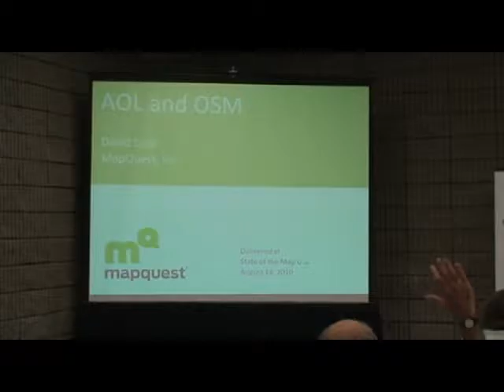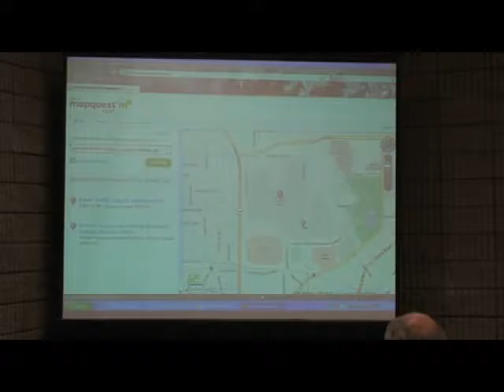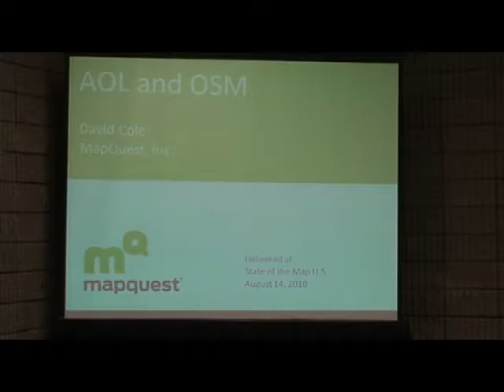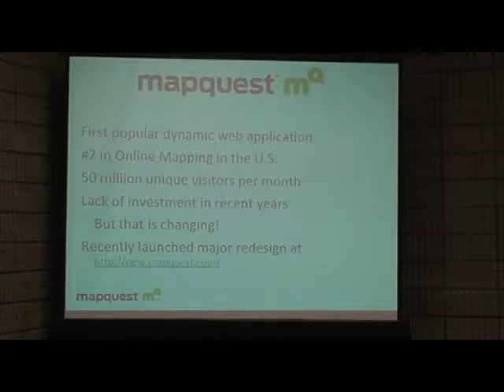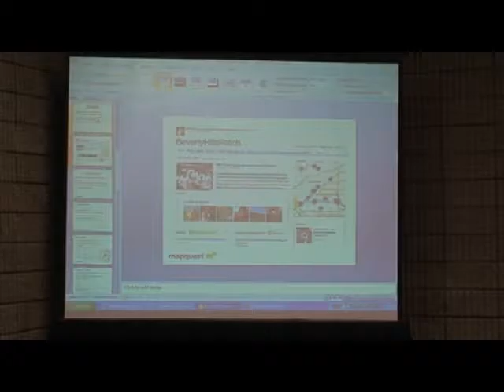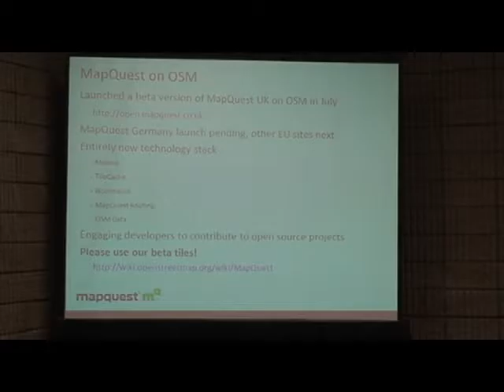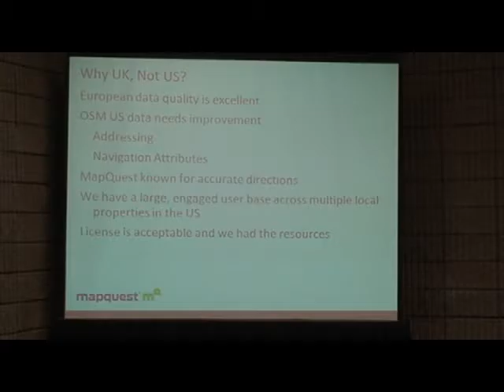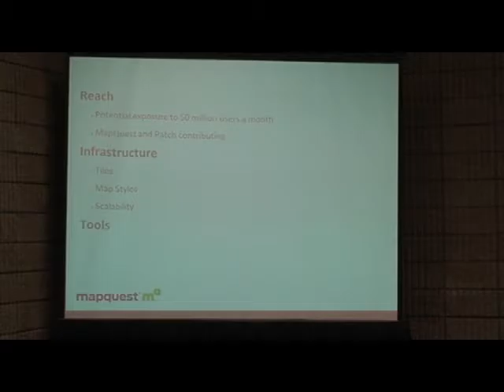OSM at AOL Local – David Cole